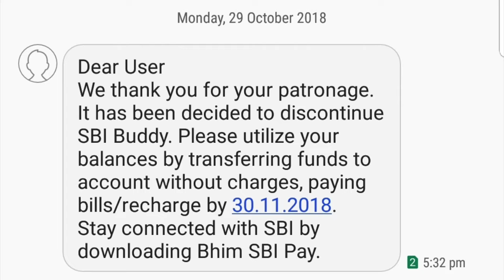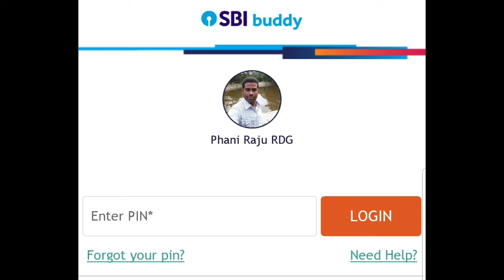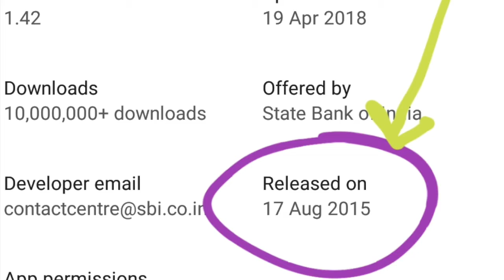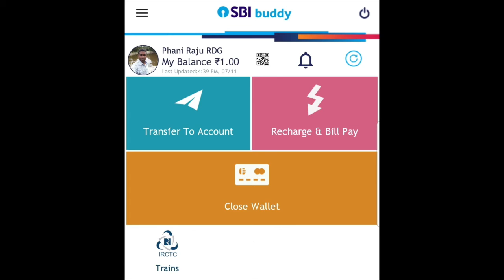Why did SBI decide to CLOSE Buddy Wallet? (తెలుగులో)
నమస్తే!
Why did SBI decide to CLOSE Buddy Wallet?

స్టేట్ బ్యాంక్ ఆఫ్ ఇండియా తన వాల్లేట్ అయిన్నట్టువంటి Buddy అప్లికేషన్ ను ఎందుకు close చేయాలని నిర్ణయం తీసుకొన్నదో ఆ వివరాల గురుంచి ఈ వీడియోలో మీరు వివరంగా తెలుసుకొనబోతున్నారు.

ధన్యవాదాలు...

  మీ
-ఫణిరాజు రాయదుర్గం